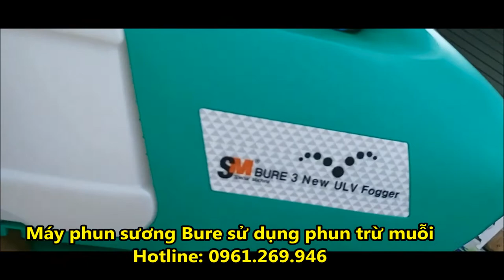Máy phun sương khử trùng ULV Bure Hàn Quốc | Thế Giới Máy 0961.269.946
Máy phun ULV SM BURE hoạt động theo cơ chế phun sương với kích thước hạt sương siêu mịn dưới 50 micomet, có thể lơ lửng trong không gian thời gian dài, lực phun mạnh đảm bảo sự thâm nhập và phân tán các hạt hóa chất cực nhỏ toàn bộ không gian khu vực cần xử lý.
Tiếp xúc trực tiếp và diệt sạch muỗi và các loại côn trùng bay một cách hiệu quả .
Khử trùng khử mùi ngay lập tức sau khi phun.